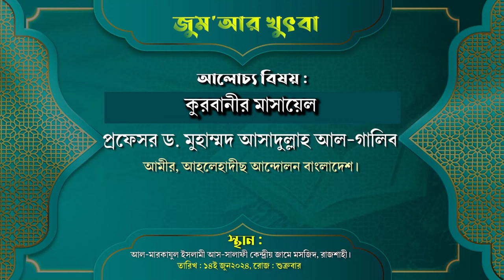কুরবানীর মাসায়েল |প্রফেসর ড. মুহাম্মাদ আসাদুল্লাহ আল-গালিব | আহলেহাদীছ কেন্দ্রীয় মারকায় জুম‘আর খুৎবা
জুম‘আর খুৎবা

কুরবানীর গুরুত্বপূর্ণ কয়েকটি মাসালা জানা জরুরী,কুরবানীর গুরুত্বপূর্ণ কয়েকটি মাসালা।,কুরবানির মাসআলা,কুরবানির গুরুত্বপূর্ণ মাসয়ালা,কুরবানীর ওয়াজ,কুরবানীর মাসায়েল,কুরবানীর মাসআলা,কুরবানির মাসয়ালা,কুরবানীর মাসআলা মাসায়েল,কোরবানির গুরুত্বপূর্ণ মাসআলা,কুরবানীর গুরুত্বপূর্ণ,কুরবানীর গুরুত্ব ও ফজিলত,কুরবানীর গুরুত্বপূর্ণ দশটি মাসালা,কোরবানির গুরুত্বপূর্ণ কয়েকটি মাসয়ালা,কুরবানী,কুরবানীর গুরুত্বপূর্ণ মাসালা মাসায়েল,কুরবানীর গুরুত্বপূর্ণ ৫ টি মাসায়ালা,

কুরবানির প্রশ্ন উত্তর,শায়খ আহমাদুল্লাহ প্রশ্ন উত্তর,কুরবানী সম্পর্কে প্রশ্ন উত্তর,আহমাদুল্লাহ প্রশ্ন উত্তর,শায়খ আহমাদুল্লাহ প্রশ্ন উত্তর,ইসলামি প্রশ্ন ও উত্তর,কোরবানি সম্পর্কিত প্রশ্ন উত্তর,ঈদুল আজহা,কুরবানী নিয়ে কিছু প্রশ্ন উত্তর,প্রশ্ন উত্তরে কোরবানি || শায়খ আহমাদুল্লাহ-১১,কুরবানির প্রশ্নের উত্তর,কুরবানী প্রশ্নের উত্তর,ইসলামিক প্রশ্ন ও উত্তর মিজানুর রহমান আজহারী,কুরবানির গুরুত্বপূর্ণ ১০টি প্রশ্নের উত্তর,কুরবানীর প্রশ্ন উত্তর,কুরবানীর ৭৮টি প্রশ্ন উত্তর